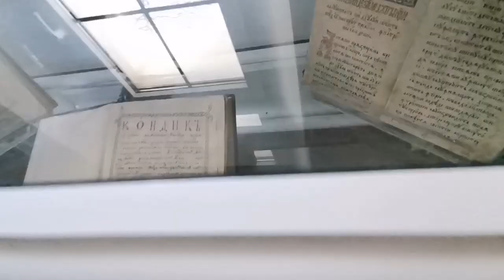Mănăstirea Cozia 🏯 Călimănești Căciulata ❤️